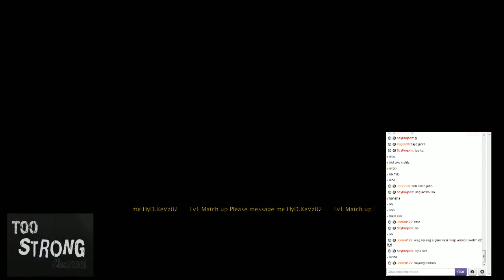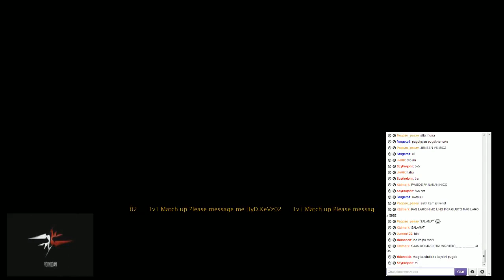DOTA.Killer007 Vs LoCo.yOsi Part 2